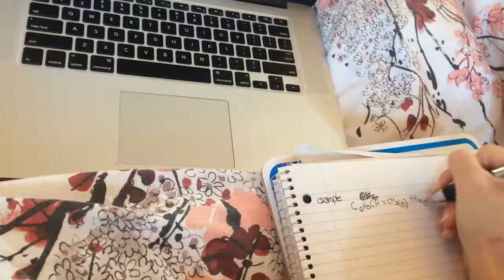Day in the Life: UBC Finals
Megan Hall | 3rd Year Chemical Engineering Student.

Find out what Megan does on the day of a final!